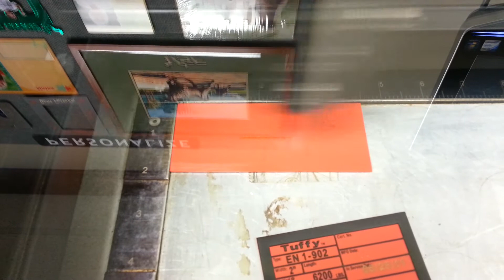Laser Engraving Vinyl